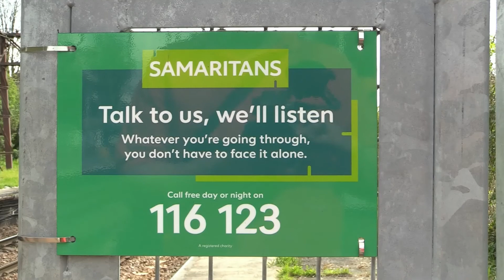East London 31st March 2021